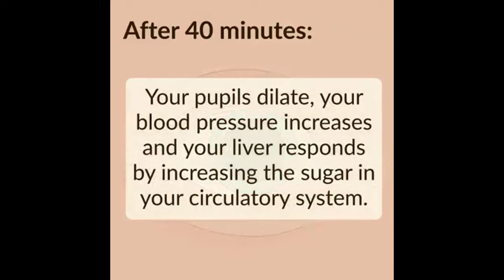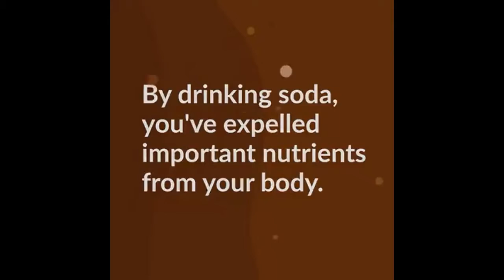Avoid Soda for good healthy life in future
Avoid soda, coke, pepsi, etc.